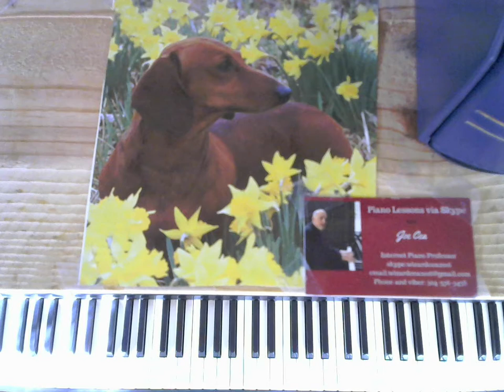Duke Ellington Piano Concert- Live Piano Concert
Joe Cea plays jazz arrangements of Duke Ellington

    skype: wizardcea2016

Your support helps keep music alive

Recommended Books

Debussy

Joplin